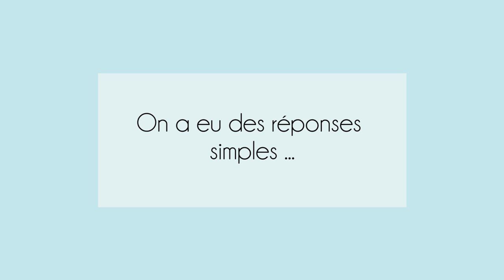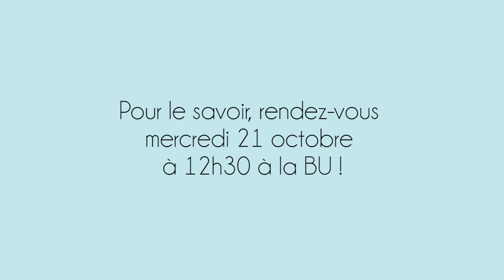teaser du quart d'heure insolite sur Nikola Tesla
Micro-trottoir réalisé pour le 1/4 heure insolite, par l'agence Kobalt :
- Simon Ducloux, chargé d'audiovisuel
- Loïc Perrissez, chargé d'audiovisuel
- Alexandra Dumas, graphiste
- Julie Souben, communicante et référente de projet
La mini-conférence aura lieu le mercredi 21 octobre à 12h30, à la bibliothèque universitaire du campus du Bourget-du-Lac.